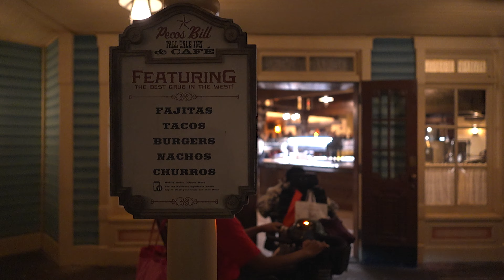Disney Magic kingdom food 🏜 Pecos Bill Tall Tale Inn and Cafe review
Pecos Bill Tall Tale Inn and Cafe is a restaurant in Disney World Magic Kingdom park that serves Mexican-inspired fare like burritos, fajitas, nachos, and rice bowls that can be vegan, gluten free, or traditional food items. You can enjoy the Old West saloon atmosphere while telling tall tales over your meal. Whether you prefer traditional, gluten-free, or vegan Disney dining options, you will find something to suit your taste buds at Pecos Bill. Don’t miss the mini churros with chocolate sauce for dessert! Pecos Bill Tall Tale Inn and Cafe is Tex Mex style food that is quick service and available on mobile order. Pecos Bill Tall Tale Inn and Cafe does not accept walt disney world annual passholder discounts or any other discount.
00:00 Welcome to Pecos Bill Tall Tale Inn and Cafe at Disney's Magic Kingdom
00:33 Strawberry Limeade Slush (Vegan)
     Monin Strawberry and Lime syrups with frozen Minute Maid Lemonade
02:42 Mixed Green Salad (Vegetarian)
     Mixed Greens Salad with Strawberries, Tomato, and Red Onion served with a strawberry ranch dressing
07:32 Veggie Rice Bowl (Vegan, Gluten Free)
     Cilantro Rice topped with Grilled Peppers and Onions, Pinto Beans, Lettuce, Tomato, and Salsa with a purchased Side of Guacamole (Vegan)
11:35 Taco Trio
     Three Flour Tortillas served with Seasoned Ground Beef, Seasoned Chicken, and Pork Carnitas served with Lettuce and Tomato
16:04 Mini Churros with Chocolate Sauce (Vegetarian)
Overall thoughts on Magic Kingdom Pecos Bill Tall Tale Inn and Cafe

Pecos Bill Tall Tale Inn and Cafe is named after a fictional character from the Old West who was a friend of Buffalo Bill Cody. This Disney Magic Kingdom quick service restaurant was originally part of the Mile Long Bar, which was a saloon that served whiskey and other drinks to cowboys and travelers. Pecos Bill Tall Tale Inn and Cafe has a large collection of antiques and memorabilia from the Old West, such as saddles, guns, hats, and boots. There are so many we barley show you the collection in our video.

Home Cooking

Mail:
Princess and the Bear
4630 S Kirkman Road Unit 221